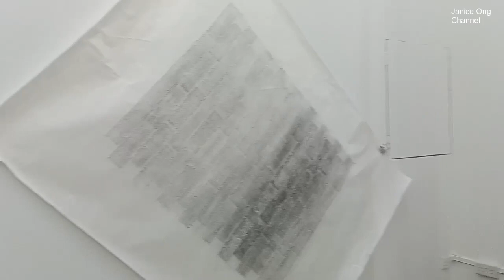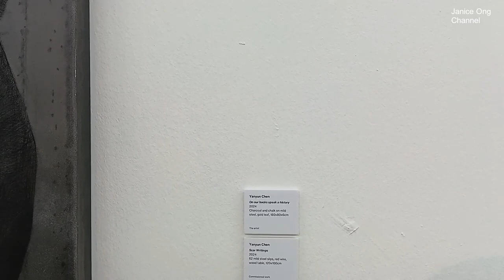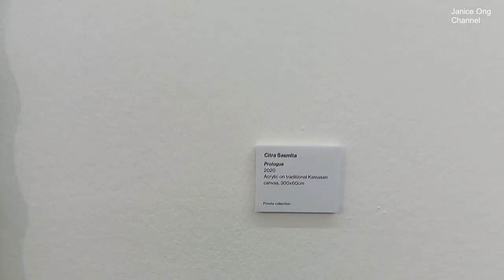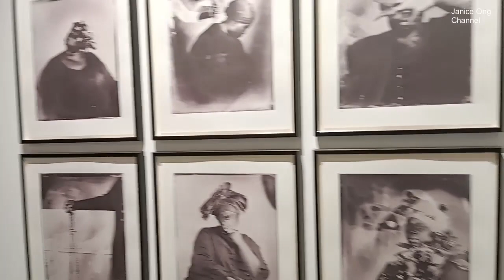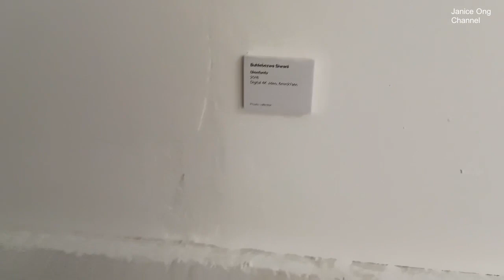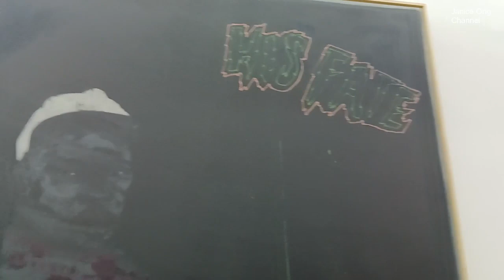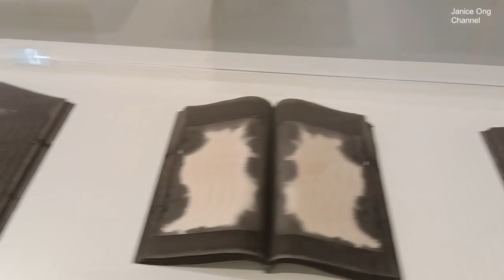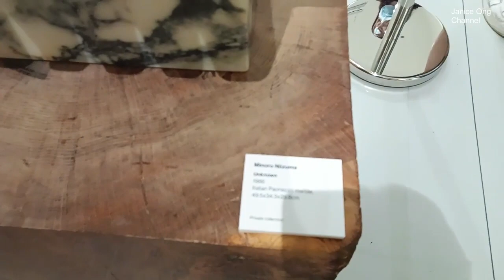Singapore Art Exhibition Art After Dark At Gillman Barracks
Singapore Art Exhibition Art After Dark At Gillman Barracks Participating galleries and organisations include Art Outreach, Columns Gallery, Fost Gallery, Mizuma Gallery, NTU Center of Contemporary Art Singapore, Ota Fine Arts, Mucciaccia Gallery, Richard Koh Fine Arts, ShanghART, Sundaram Tagore Gallery, Yavuz Gallery and Yeo Workshop, featuring a line-up of exciting events not to be missed.

Welcome to Janice Ong Channel from Singapore.

Janice Ong Channel Singapore Lifestyle.  SG Lifestyle. Living In Singapore.